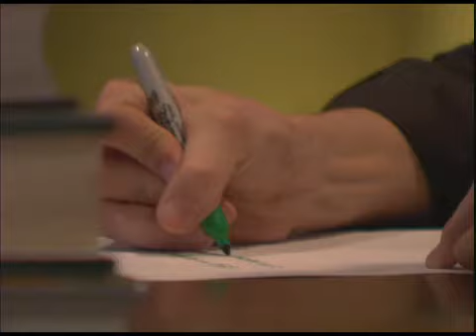Mail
A very important film about mail.